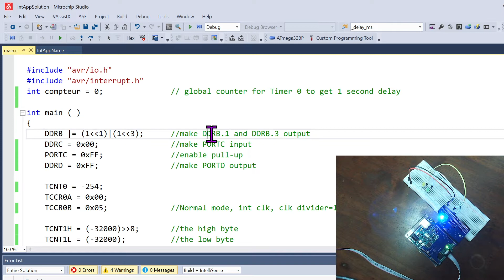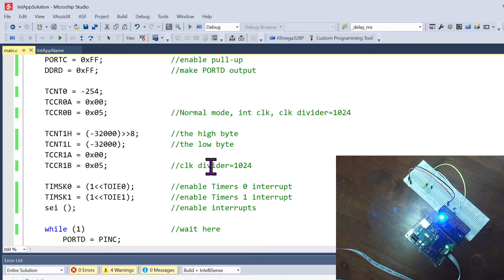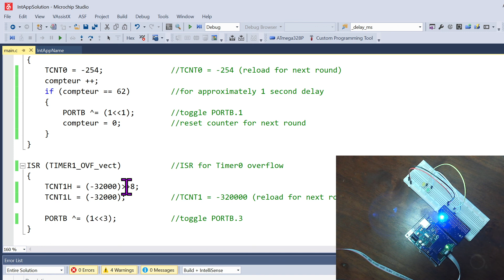Arduino / Timer 0 et Timer 1 / Interruptions en overflow / langage C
Utiliser les Timers 0 et 1 ainsi que leur interruption respective disponibles dans la plate-forme de développement Arduino pour faire clignoter deux LEDS.